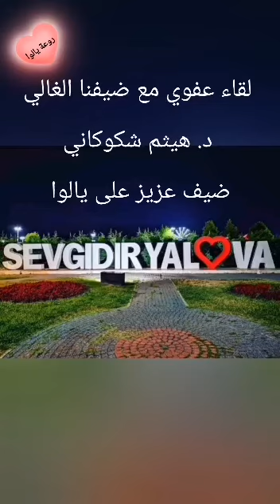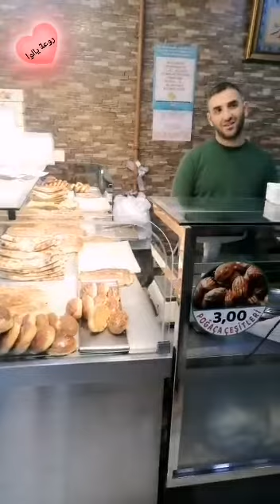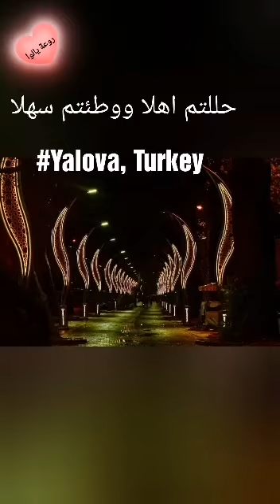روعة يالوا, Amazing Yalova, Yalova çok güzel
لقاء عفوي مع ضيفنا الغالي د. هيثم شكوكاني
وتحدثه عن منطقة يالوا بشكل خاص وعن السياحة فيها
وجمالها وروعتها

مع تناول الافطار الشهير في منطقة يالوا ( بوريك)

وولا يخلو من الفكاهة 🤣